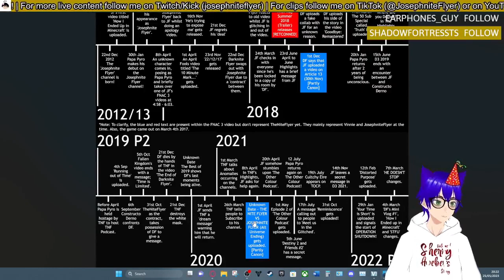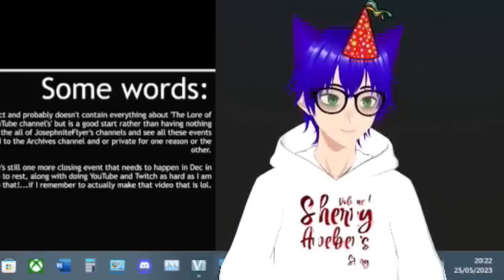The JosephniteFlyer Lore Timeline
Video this is clipped from: (What will probably be called) My Channel is Over 11 Years Old